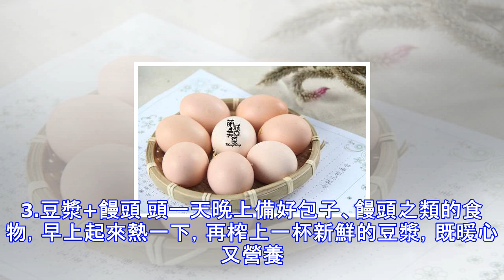誰說不吃早餐就能減肥，事實的真相會讓你後悔當初不吃早餐的！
早餐是一天中最重要的一餐，正所謂「早餐要吃好，午餐要吃飽，晚餐要吃少」。有些人為了保持身材控製攝入的熱量，又或者因為工作的原因忽略了早餐，不僅對身體有害，長期不吃早餐還會越來越胖。不吃早餐的人，根本無法提供足夠的熱量和營養，人體一旦意識到營養匱乏，首先消耗的是碳水化合物和蛋白質，最後消耗的才是脂肪，所以不要以為不吃早飯會有助於脂肪的消耗。相反，不吃早飯，還會使午飯和晚飯吃得更多。人體的新陳代謝以上午最強，下午次之，晚上最弱，所以午餐和晚餐的「堆肥」效果是比較明顯的，不但不能減肥，反而會招致更多脂肪。【營養早餐推薦】 一份營養又減肥的早餐一定要具備這三樣東西，穀物、乳製品和水果，穀物是最主要的，...